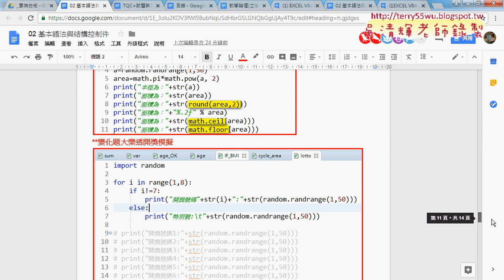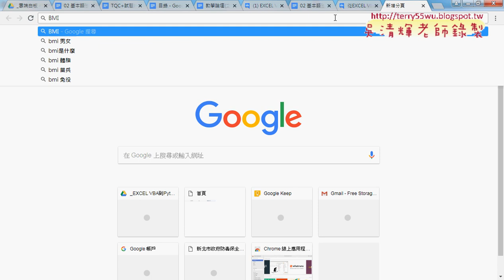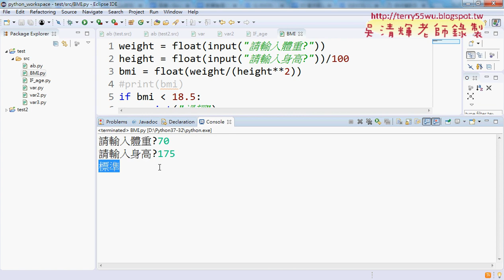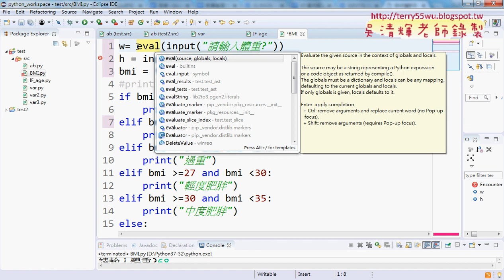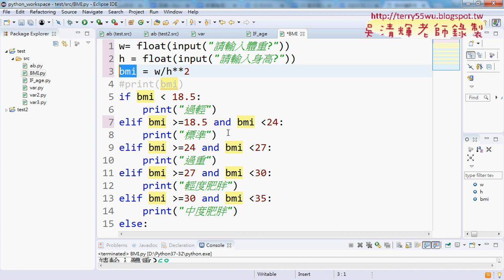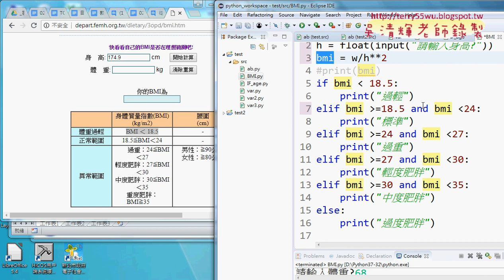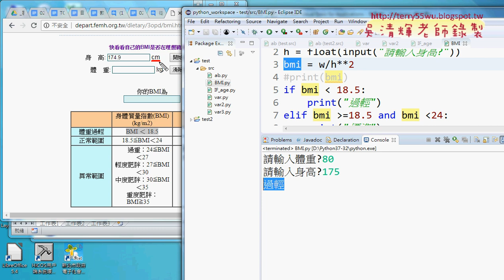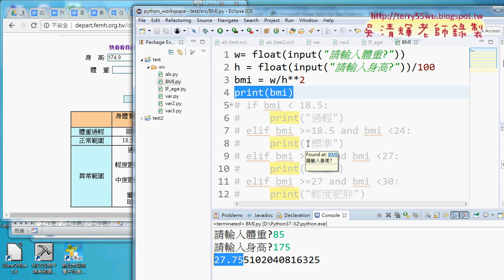03 證照考題說明與計算BMI與格式化練習